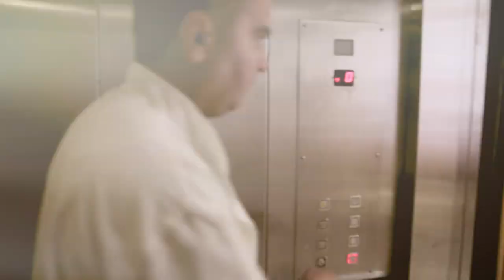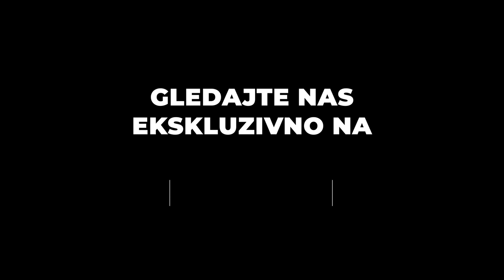TV DR | Emisija "Filmska klinika" | Film "Variola vera"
Doktor Vladimir Arsenijevic, hirurg Urgentnog centra, zajedno sa vama gleda inserte iz najpopularnijih domaćih serija i filmova sa medicinskom tematikom i odgovara nam na jedno pitanje - da li to u praksi stvarno izgleda kao što izgleda na malom ekranu?

GLEDAJ BEZ STRAHA - TV DR

Sve ono što ste hteli da znate o zdravlju, ishrani, fizičkoj aktivnosti i alternativnoj medicini, na jednom mestu!